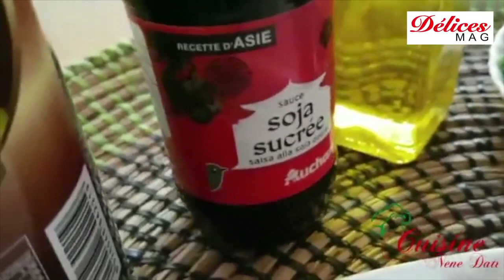Brioche à La vapeur : idéale Pour Le Ndogou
vous propose des recettes en exclusivité ...✅